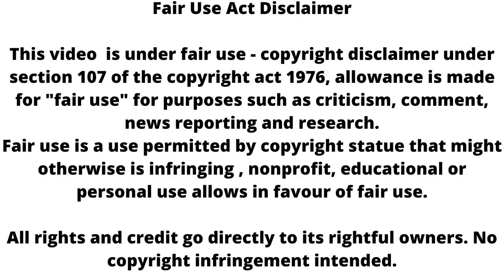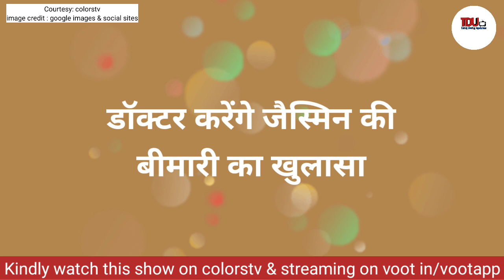Udaariyaan || डॉक्टर करेंगे जैस्मिन की बीमारी का खुलासा, उड़ेंगे तेजो के होश !